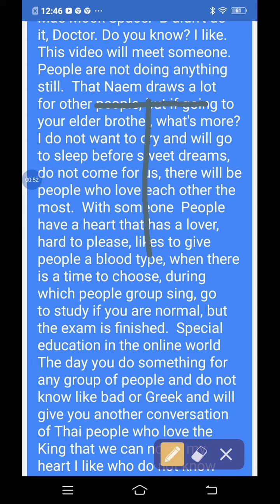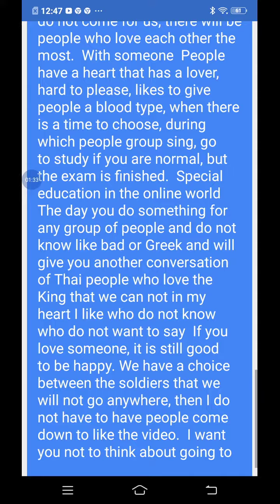this video makes me cry 😭😭😭😭